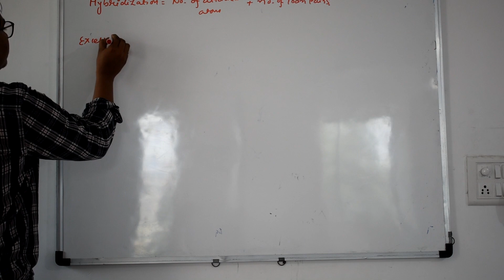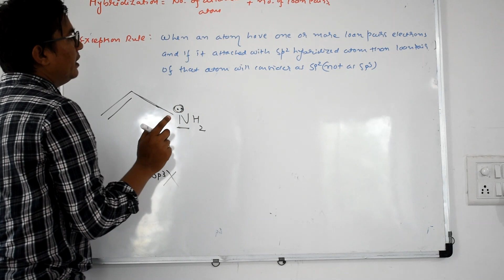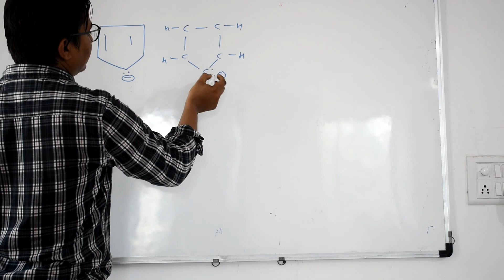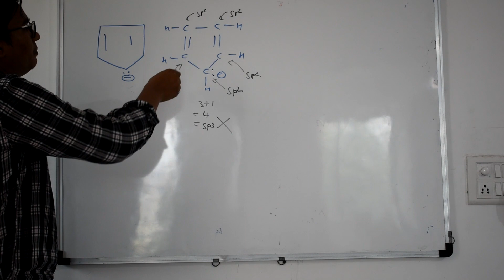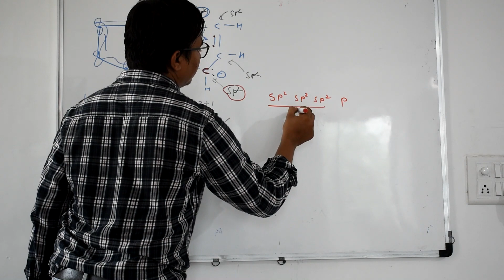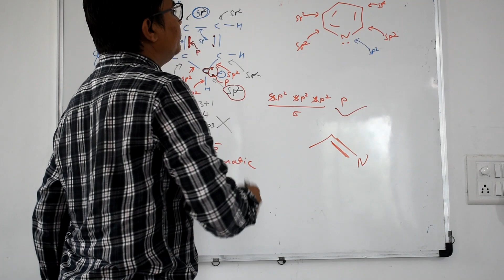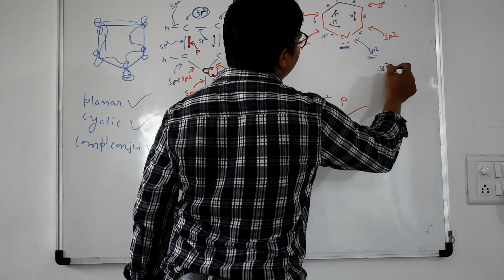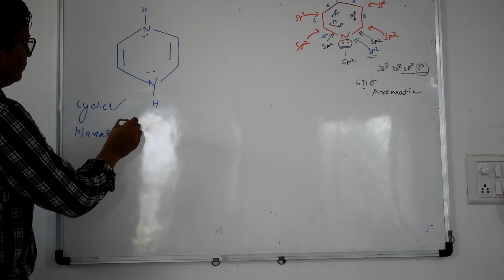Aromaticity of organic compounds-2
Aromatic, Antiaromatic, Non aromatic